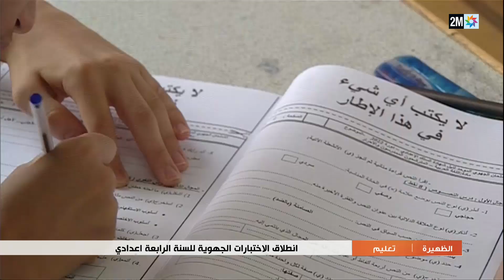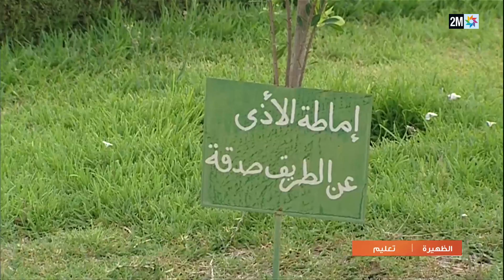انطلاق اختبارات السنة الرابعة إعدادي